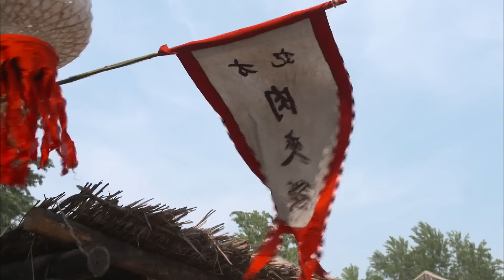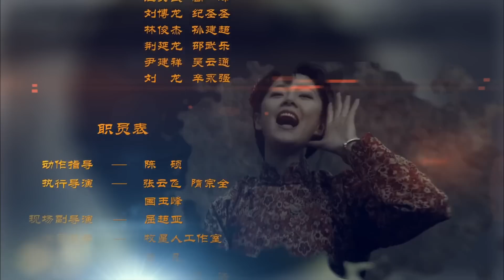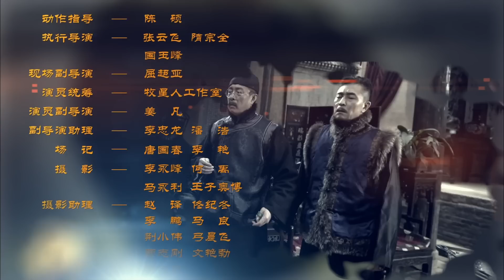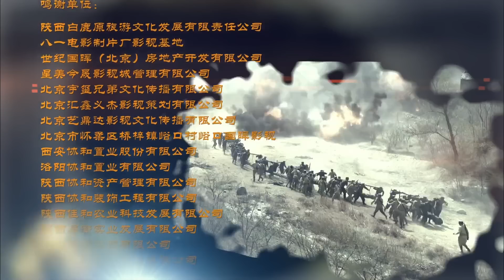【不可错过抗日剧】《一代刀客》第04集｜一代草根刀客英雄用自己的冰冷大刀迎击日军的传奇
导演：史晨风
主演：谷智鑫、刘佳、刘晓虎、杨亚、杨壹童、师小红、石兆琪
《一代刀客》讲述1937年，卢沟桥事变，抗日战争全面爆发。方振东与万子卿都参加了北平守军的学兵团。血战中，俩人成为挚友，并同时爱上了潼关杜家的大小姐杜兰云。然而方、万两家却交恶数百年。大敌当前，方振东，万子卿努力化解两家恩怨，共同抗日。日军兵抵潼关，杜兰云为救方振东，谎称自己怀了方振东的孩子并决心嫁给方振东。之后在与日军的一场血战中，万子卿只身归来，方振东“战死疆场”。此时杜兰云已经怀了方振东的孩子。万子卿得知后，主动表示愿意做这个孩子的父亲。就在二人预备重结连理时，却赫然发现方振东并没有死。最终，民族大义化解了爱恨恩怨